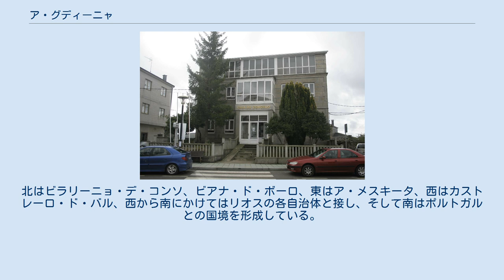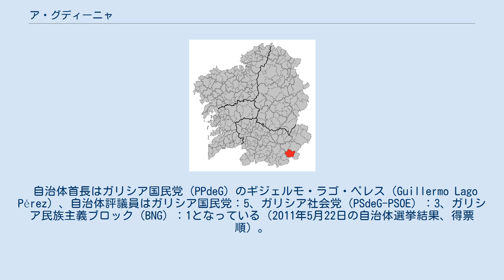ア・グディーニャ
ガリシア州内の位置 ア・グディーニャ（A Gudiña）はスペイン、ガリシア州、オウレンセ県の自治体で、コマルカ・デ・ビアナに属する。
カスティーリャ語表記はLa Gudiña（ラ・グディーニャ）。
 ア・グディーニャはオウレンセ県の南東部に位置し、コマルカ・デ・ビアナに属する。
北はビラリーニョ・デ・コンソ、ビアナ・ド・ボーロ、東はア・メスキータ、西はカストレーロ・ド・バル、西から南にかけてはリオスの各自治体と接し、そして南はポルトガルとの国境を形成している。
 ア・グディーニャはベリン司法管轄区に属し、同管轄区の中心自治体である。
 自治体首長はガリシア国民党（PPdeG）のギジェルモ・ラゴ・ペレス（Guillermo Lago Pérez）、自治体評議員はガリシア国民党：5、ガリシア社会党（PSdeG-PSOE）：3、ガリシア民族主義ブロック（BNG）：1となっている（2011年5月22日の自治体選挙結果、得票順）。
 ア・グディーニャは8の教区に分けられる。